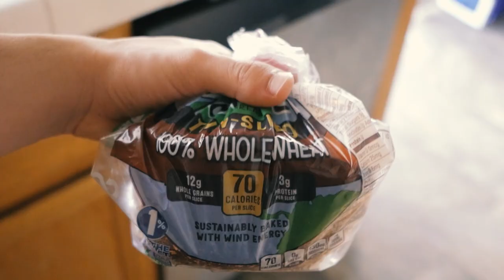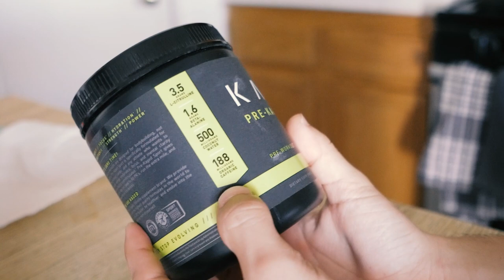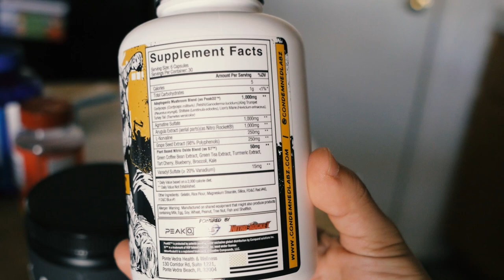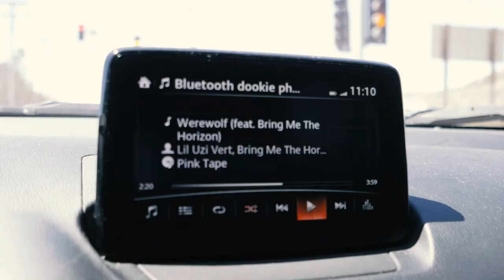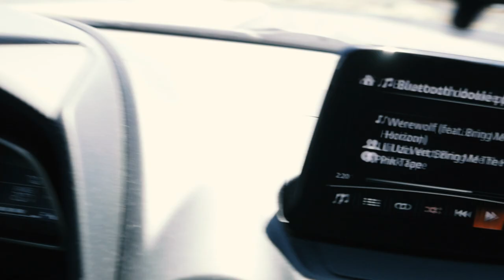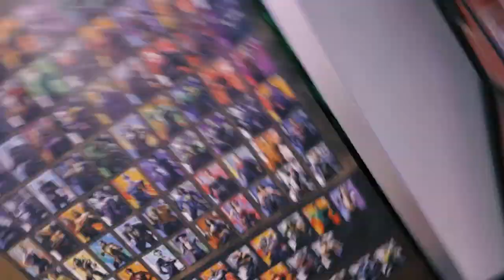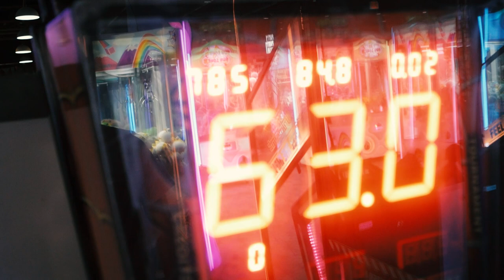FTM VLOG // GRWM!!, GETTING CONTACTS, THERAPY FOR TOP SURGERY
Suuuuper long vlog- An actual day in the life from morning to night. I switch from glasses to contacts, talk about getting a letter of referral for top surgery, and hit a lower body workout. HAPPY 1K!!!

Comment, and leave feedback below :)

I hope I can inspire you to do something out of your comfort zone.

CHEST TAPE I USE:
(Using this link supports me :))